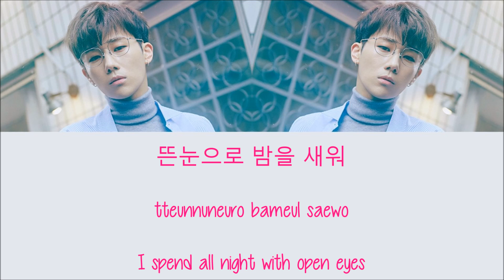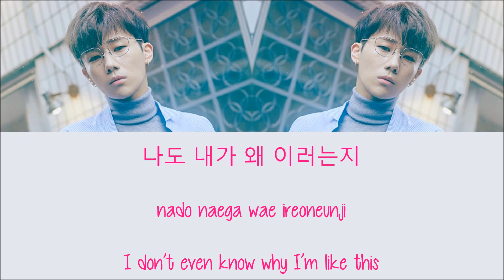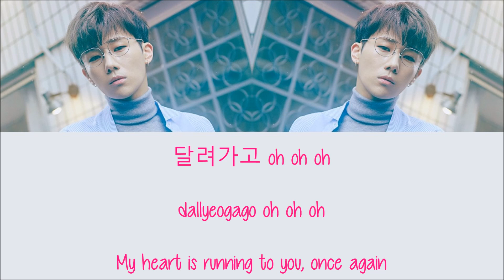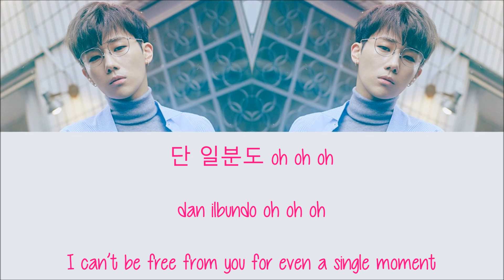Kim Sunggyu – Stuck On [Hang, Rom & Eng Lyrics]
Kim Sunggyu – Stuck On w/ hang, rom & eng colorcoded lyrics *Watch in HD*